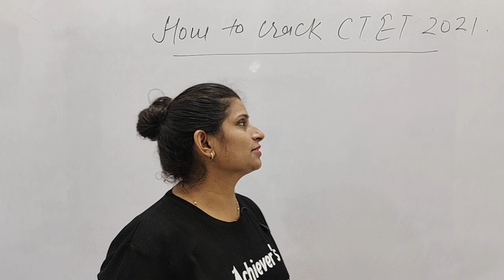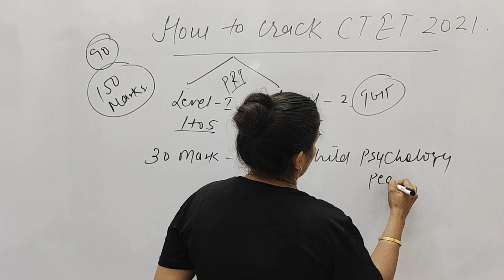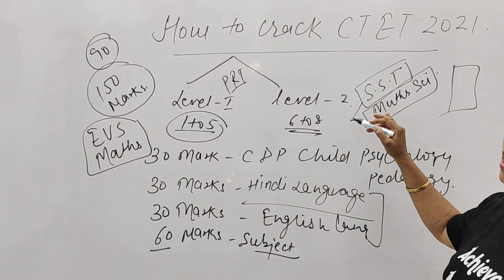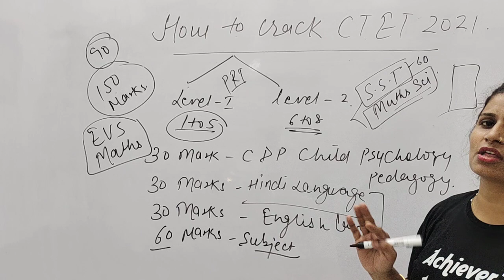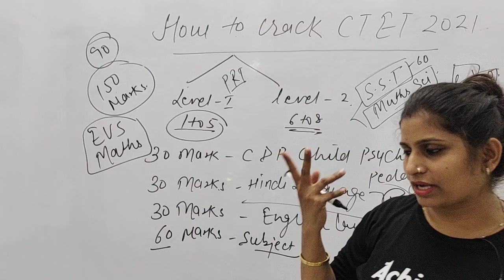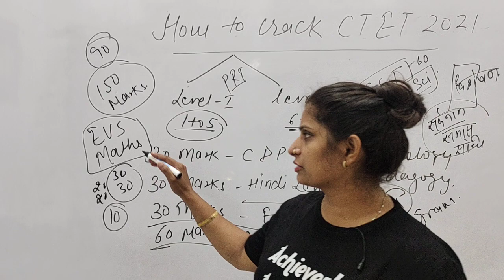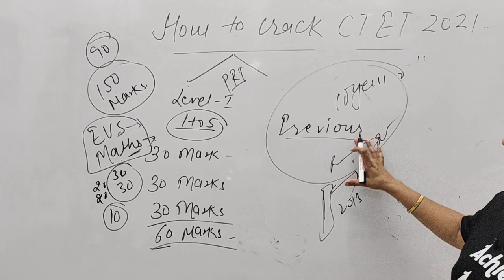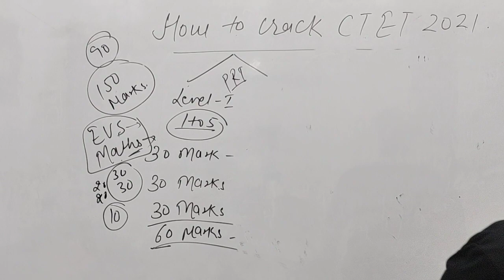How To Crack Ctet 2021 || बिना कोचिंग कैसे करें CTET की तैयारी || Achievers Academy Nisha Sharma